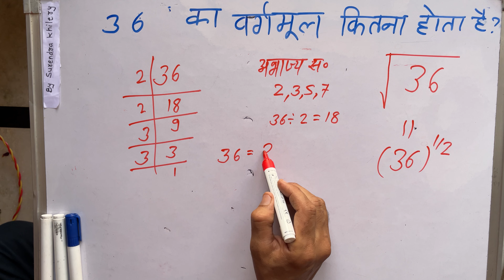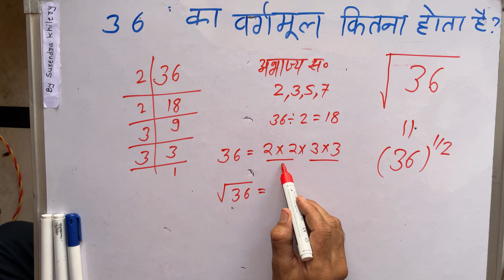संख्या 36 का वर्गमूल कितना होता है | √36 How to solve In Hindi By Surendra Khilery